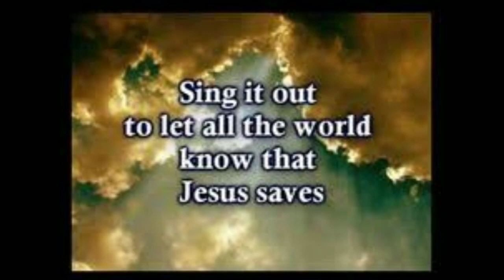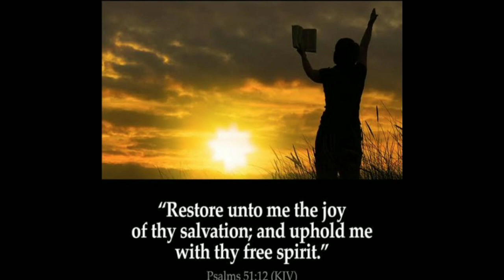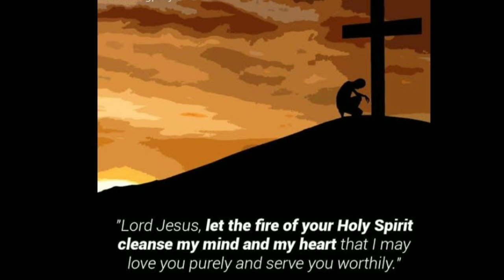Holy Week, Day 3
.Judas finally decided to betray Jesus.